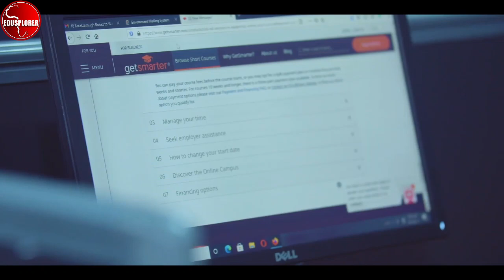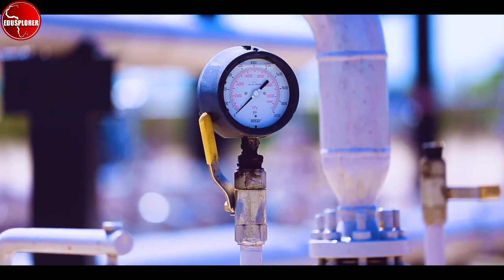Discover Investment Opportunities In Tanzania. Doing Business In Dar es Salaam Tanzania East Africa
Tanzania is one of the best countries to do live work and do business in Africa, Tanzania offer many investments opportunities and doing business in Tanzania. The economy of Tanzania and the city of Dar el Salaam which is the capital is amongst the fastest growing economy in East Africa. Tanzania will benefit from the African Continental Free Trade Area AFCFTA, Tanzania is a member of AGOA and Tanzania does business with China, Russia, The United States of America, the European Union, United Kingdom Ghana, Kenya and other countries around the world. The Tanzania International Investment Center and Tanzania embassies in Europe, Japan and Europe and America provide information on how to invest in Tanzania. The Tanzanian investment opportunities and the growth of its economic and commercial hub of Dar es Salaam brings in investors money and their millions of dollars to the Tanzanian economy development. Tanzanian economy is one of the stable in sub Saharan Africa and amongst the fastest growing in the world. Investors coming from Europe, United States, Japan, China and Japan are welcome to invest in Tanzania without any worries. Tanzania has become a major economic hub, Dodoma the capital city of Tanzania is a vibrant Africa business center. The Tanzania international business center offers opportunities to invest and do business in Tanzania, With an international airport and other airports like The Main Airports in Tanzania
Julius Nyerere International Airport (DAR), Kilimanjaro International Airport (JRO) Zanzibar Abeid Amani Karume Airport (ZNZ) Runways for “Fly-In” safaris. Internal Flights. Mwanza airport. Kenyatta International Airport (JKIA) in Nairobi. While in Tanzania, you can go to the 10 of the most beautiful places to visit in Tanzania, Serengeti National Park, Zanzibar, Nungwi, Kilimanjaro, Mnemba Island, Ruaha National Park, Mafia Island, Lake Manyara, Ngorongoro Crater, Mahale Mountains. Beautiful island of Zanzibar is a holiday destination. Tanzania history, culture and tradition and tradition would also attract investors coming and visiting Dar es Salaam, Dodoma, Tanzania. Discover Investment Opportunities In Tanzania. Doing Business In Dar es Salaam Tanzania East Africa

Dar es Salaam, a major city and commercial port on Tanzania’s Indian Ocean coast, grew from a fishing village. The open-air Village Museum has re-created the traditional homes of local and other Tanzanian tribes and hosts tribal dancing. It’s part of the National Museum, which offers Tanzanian history exhibits, including the fossils of human ancestors found by anthropologist Louis Leakey.

Tanzania is an East African country known for its vast wilderness areas. They include the plains of Serengeti National Park, a safari mecca populated by the “big five” game (elephant, lion, leopard, buffalo, rhino), and Kilimanjaro National Park, home to Africa’s highest mountain. Offshore lie the tropical islands of Zanzibar, with Arabic influences, and Mafia, with a marine park home to whale sharks and coral reefs.